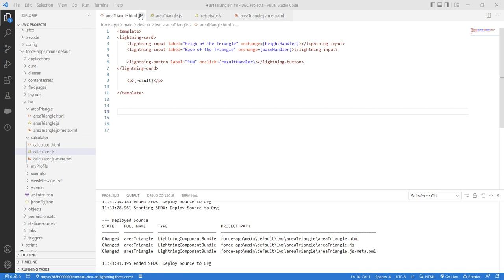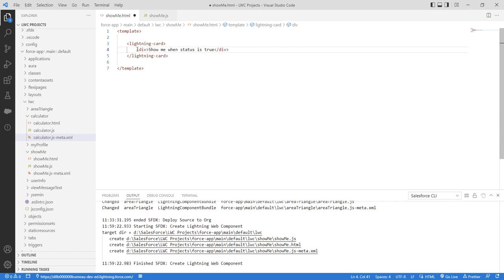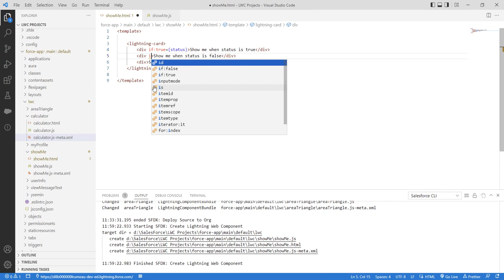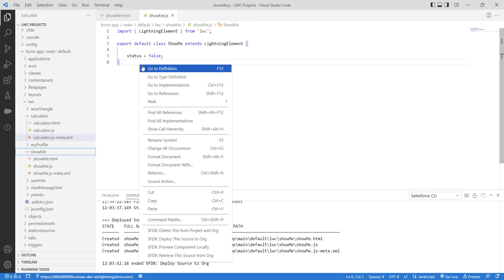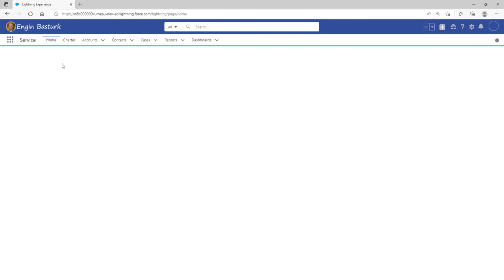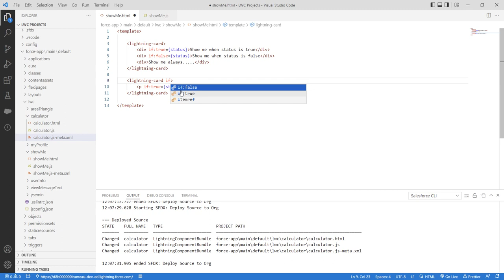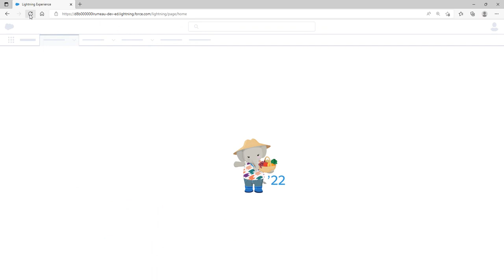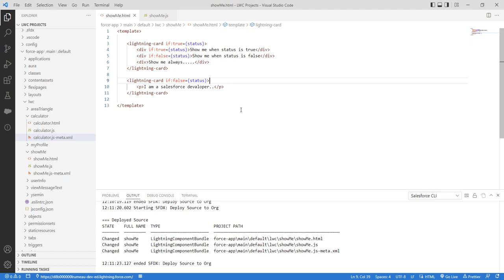Lightning Web Components (LWC) 15 | Render DOM Elements Conditionally 2